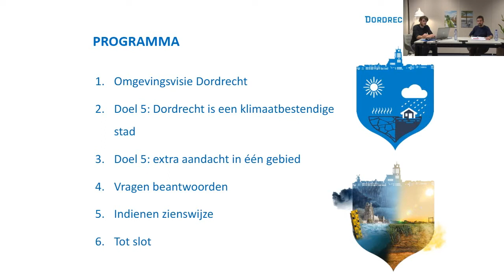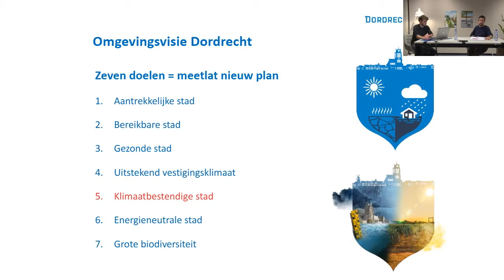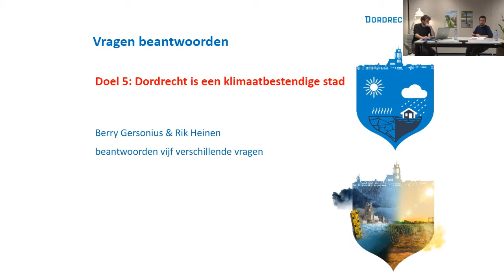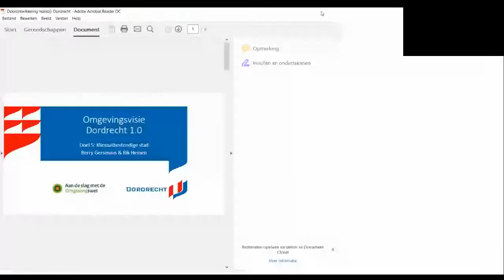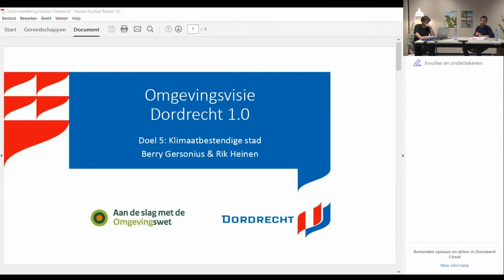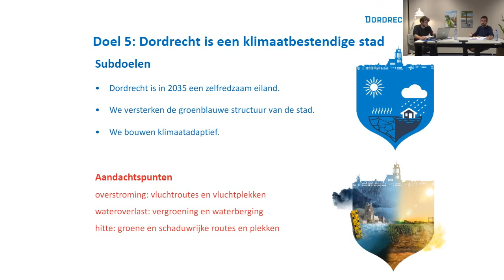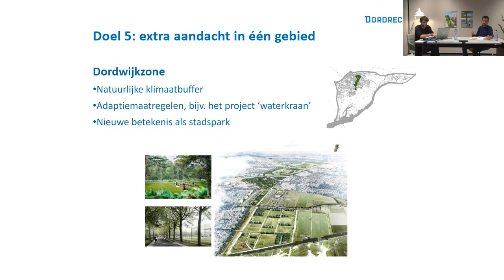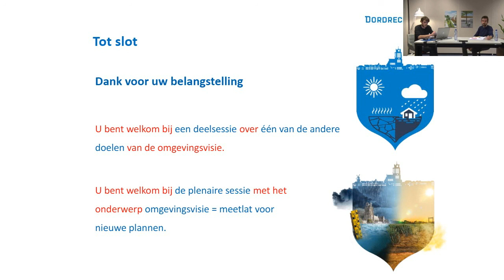Omgevingsvisie Dordrecht - Doel 5 Klimaatbestendige stad